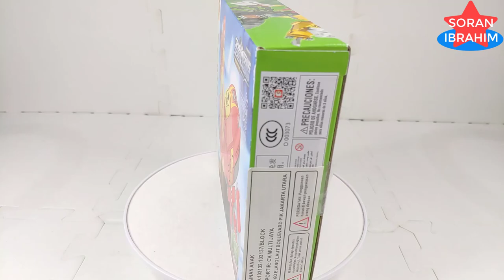Insecticons Combiner ⚡️ Rhino Beetle Speed build Lego Transformers, Unboxing & Assembly Sembo Block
Hi~ everyone
Welcome to my Soran Ibrahim channel about :
Speed Build Sembo Block Mecha of Steel 6in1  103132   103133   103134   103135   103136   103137
New Model Transformers Toys MERGE !!
Insecticons Combiner  ⚡️ Rhinoceros Beetle Speed build Lego Transformers, Unboxing & Assembly Sembo Block 6in1 Bricks Lego ASMR Step by Step Transformers Robot in disguise Power of the Prime rise of the beast devastation combiner wars Volcanicus vs Predaking new Upgrade kit in earth wars cyberverse Rise of The Beasts.

The Insecticons are a group of insectoid troublemakers that Megatron trusts as far as he can throw Devastator. The Insecticons also display a wide array of unique abilities including eating both organic and inorganic matter for energy, creating clones of themselves, weather control, and cerebro-shells.
The most commonly-seen group of Insecticons includes:
Shrapnel (usually the trio's leader)
Bombshell
Kickback
Named clones of this group include Salvo, Shothole, and Zaptrap.
A second Insecticon team includes:
Venom (team leader)
Barrage
Chop Shop
Ransack
Another group of Insecticons includes:
Buzzclaw
Dirge
the Virulent Clones   A failed batch of Insecticons became known as the Swarm. A lone member of the Swarm was domesticated and given the name Bob.
Individualistic, greedy, and arrogant, the Insecticons consider themselves a species unto themselves and have only a tentative on-again/off-again alliance with the main Decepticon forces, mainly when Megatron can bribe them with the energon they need to maintain their clone hordes.   Shrapnel, Kickback, and Bombshell arrived on Earth in an escape pod millions of years ago. Landing in a swamp, their idento-computers gave them new alternate modes based on local insects. Eventually their food-raiding activities attracted the attention of both the Autobots and Decepticons, the latter approaching them with offers of alliance and shared purpose.    Reunited with their Decepticon comrades, the three warriors happily accepted an alliance, driving off the Autobots and participating in a raid on an oil refinery. They displayed the full range of their powers... as well as their willingness to clear out as soon as the tide of battle turned against the Decepticons. Devouring a batch of energon cubes, they abandoned the fight, prompting Megatron to pursue them into the distance, swearing vengeance.
The Insecticons survived, and were in the area when Megatron decided to pursue the electro-cells. The Insecticons aided the Decepticons in battle... and received a measly three energon cubes as a reward. The Autobot Mirage took advantage, stealing the cubes and leaving a Decepticon insignia in their place. Soon, the Insecticons attacked the Decepticons in retribution. Mirage was injured in the battle, and cerebro-shelled into being an Insecticon slave. Megatron and Bombshell eventually worked out Mirage's deception, and used him to lure several Autobots into a trap. When the battle turned against them, Megatron destroyed the electro-cells.